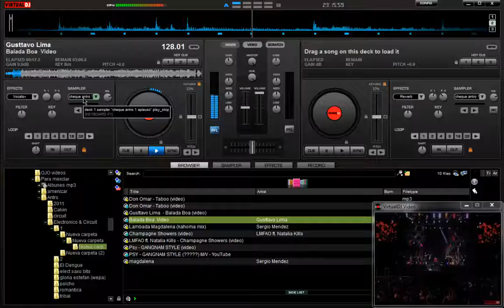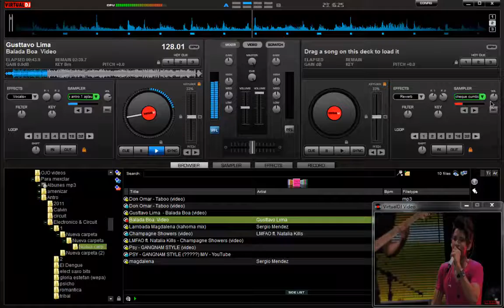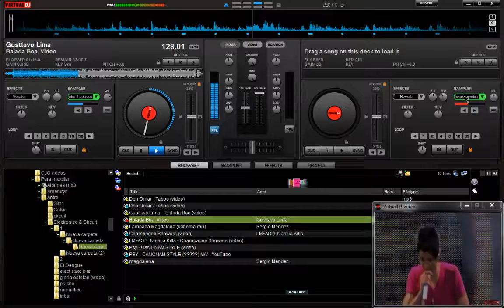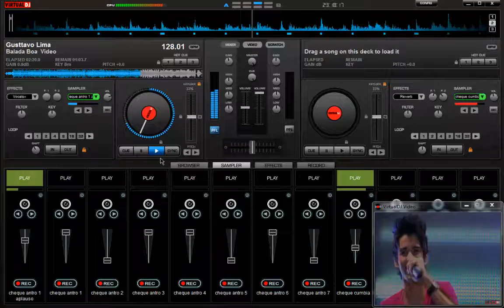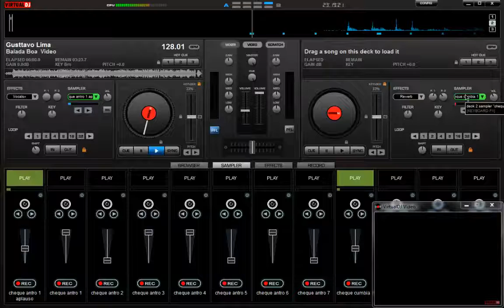grabacion de prueba cheque